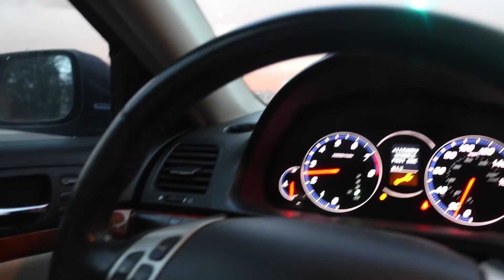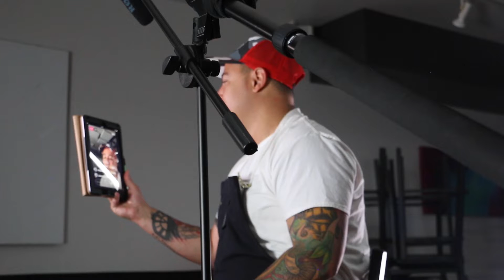BTS Brother Luck Interview Vlog - Dana Keith Vlog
Behind the scenes of an interview with Chef Brother Luck.  Dana Keith Vlogs and documents his journey as a videographer and business owner.  Raw, Real, Authentic.  Day in the life vlog. Edit by my little bro. Shoutout my little brother! haha!